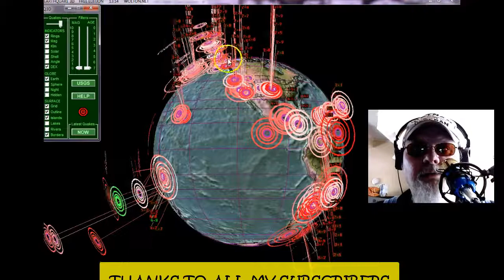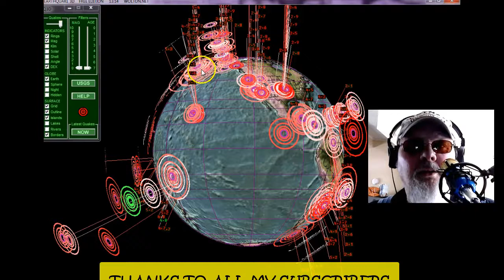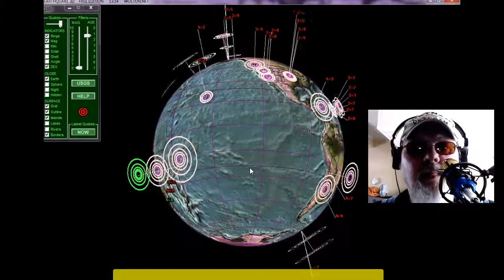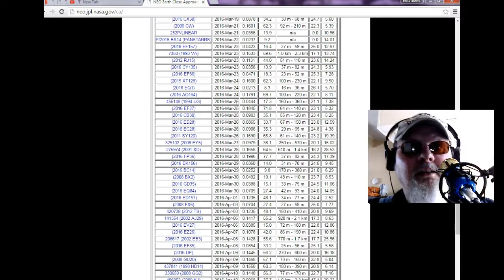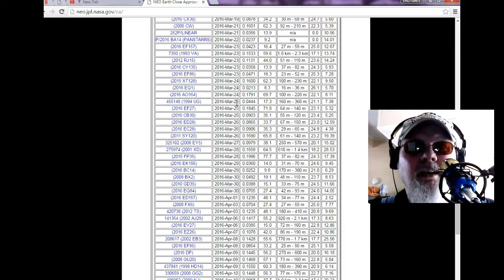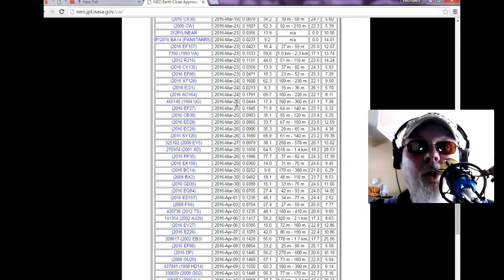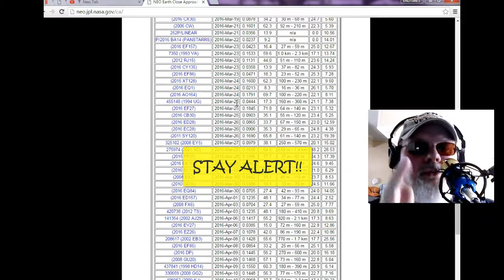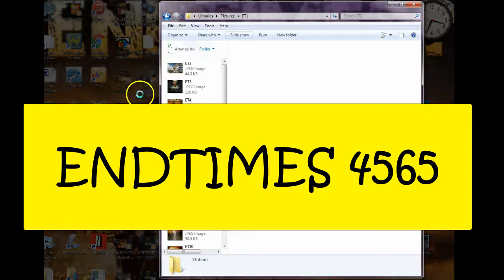POLE SHIFT MAGNETIC OR PHYSICAL..NEO'S